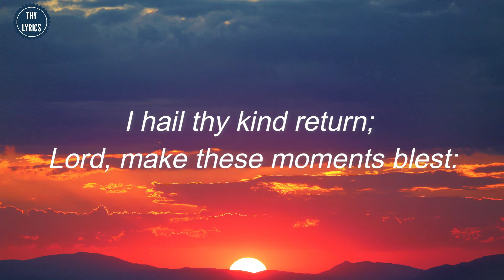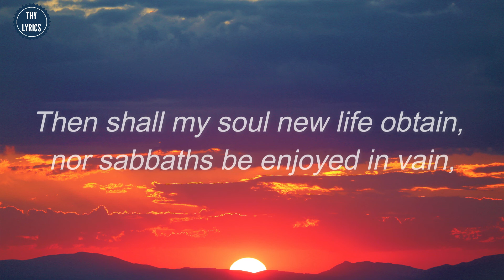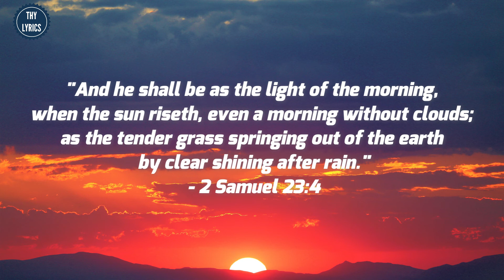Welcome, Delightful Morn Lyrics | Minus One | MIDY Hymns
Welcome, Delightful Morn.